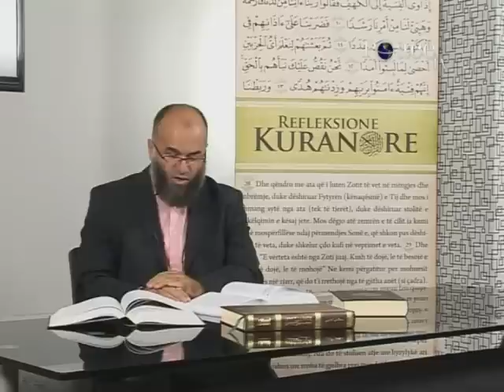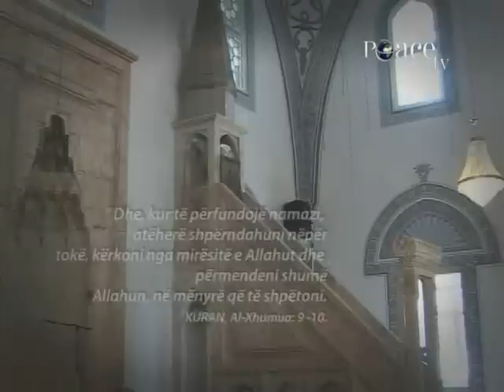04 - Kolazhi javor i emisioneve te Peace TV Shqip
Nga emisionet : 42 - Sedat Islami - Mëshira e madhe e Allahut, 102 - Duke kërkuar përgjigjen - me hoxhë Muhamed Dërmakun, 27 - Muhamed Dërmaku - Beteja e Bedrit (II), 66 - Ekrem Avdiu - Ajeti 271, el Bekare, Cilesitë e mira të besimtarit - Abdurrahman Bejtullahu, 04 - Koncepti i besimit (I) - Enis Rama, 09 - Ismail Bardhoshi - Besimi ne boten tjeter dhe frytet e tij